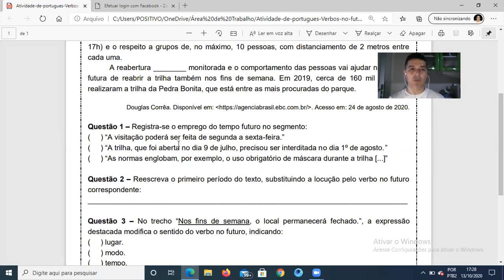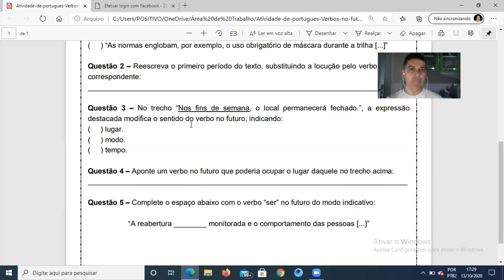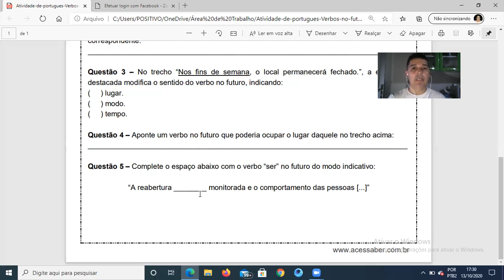Português EJA dia 13.10.2020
verbos no futuro